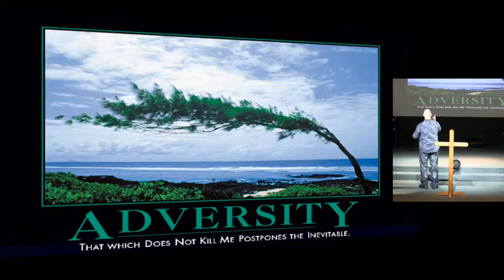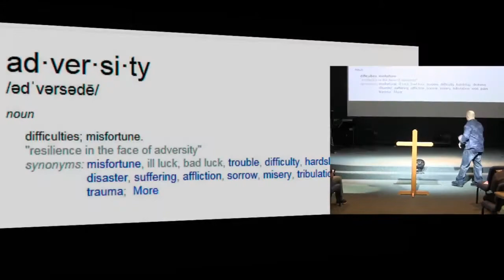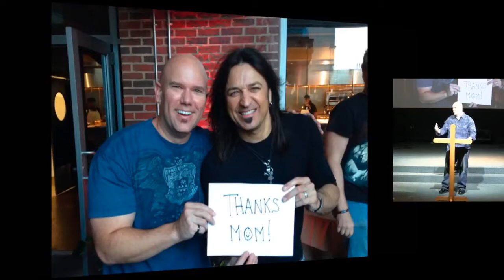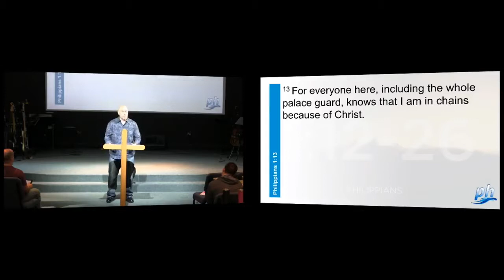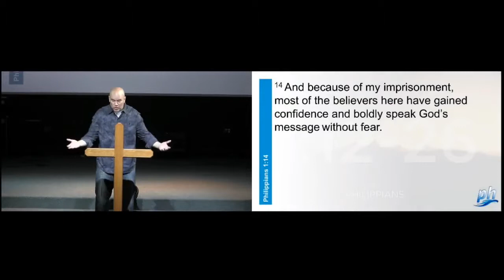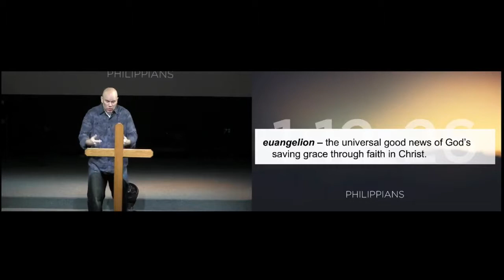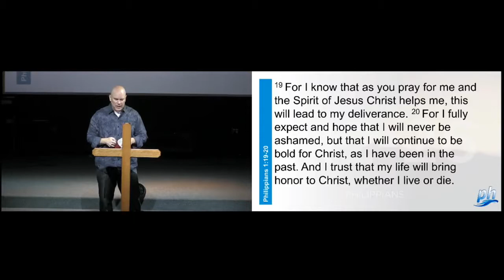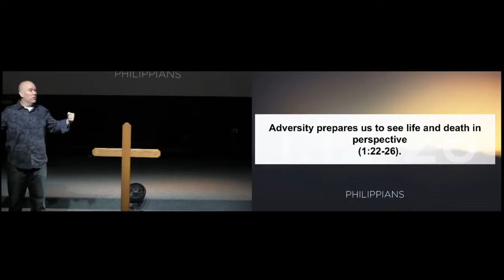Jan. 21st, 2018: "Philippians 1:12-26" by Matt Mitchell